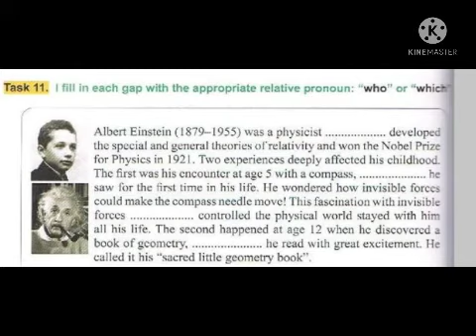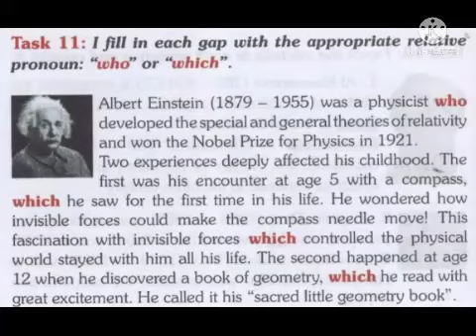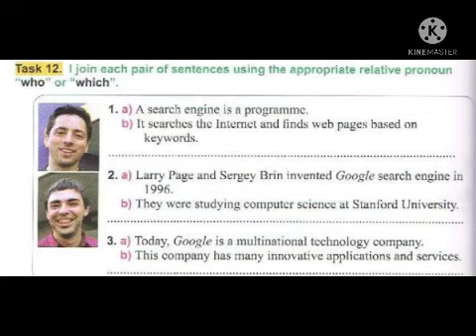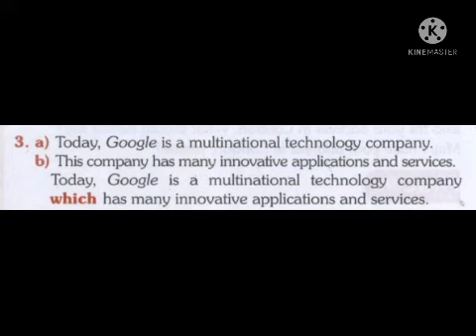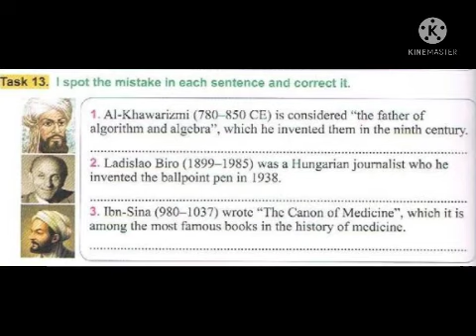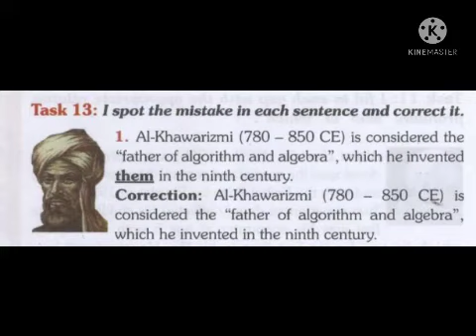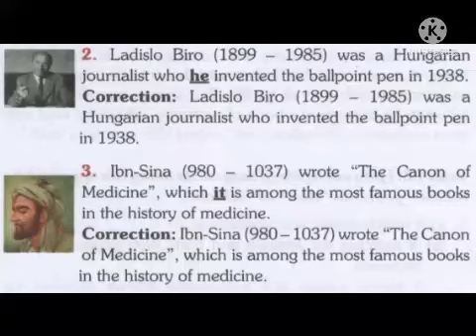شرح دروس وحلول تمارين الصفحة السنة الثالثة متوسط لغة انجليزية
شرح دروس الكتاب المدرسي لغة انجليزية لتلاميذ السنة الثالثة متوسط لغة انجليزية
حلول تمارين الكتاب المدرسي لغة انجليزية لتلاميذ السنة الثالثة متوسط لغة انجليزية